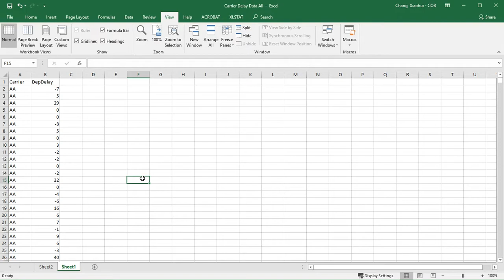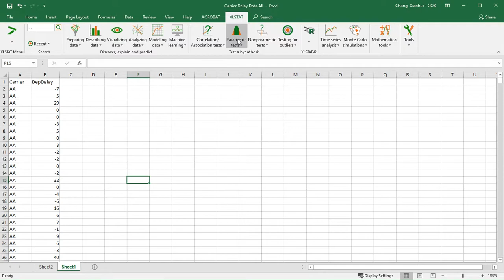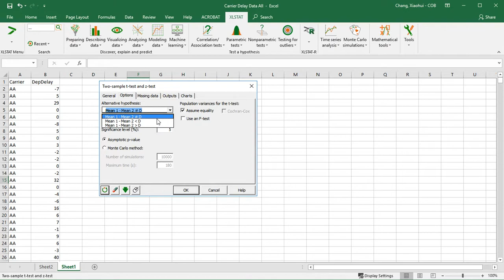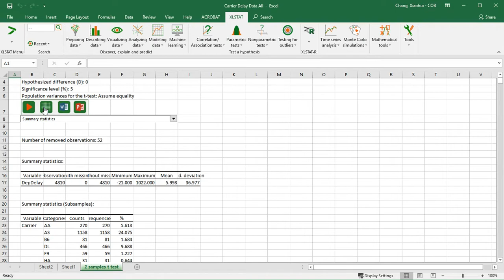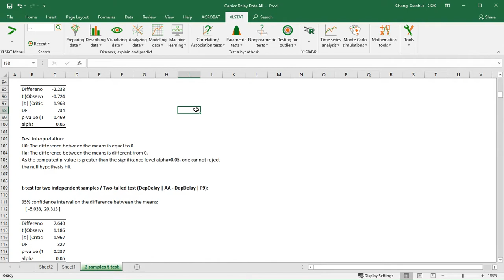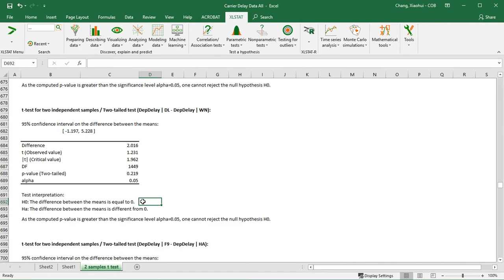Two sample t test using XLSTAT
This video demonstrates how to perform a two-sample t-test using XLSTAT.
Video credit to Professor Xiaohui Chang.